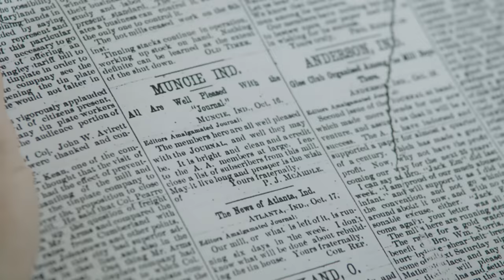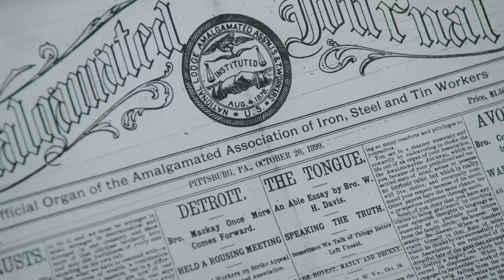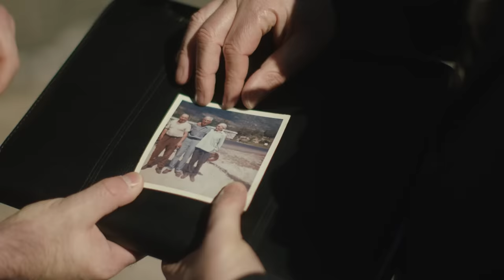Did Zachary Quinto’s Ancestor Manifest His Star Trek Role? | Who Do You Think You Are? | Ancestry®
115 years before being cast as Star Trek’s Spock, Zachary Quinto’s great-great-grandfather makes a stunning mention of the series’ famous catchphrase. To watch Zachary’s entire journey and discover more celebrities uncovering their family history, watch full episodes of Who Do You Think You Are? on NBC.com or stream on Peacock